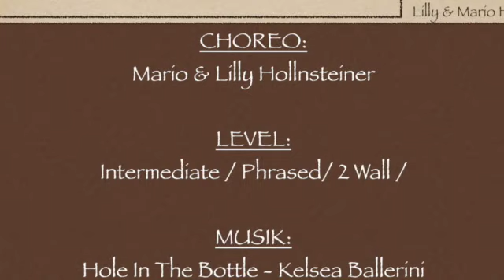HOLE IN THE BOTTLE - Dance & Teach